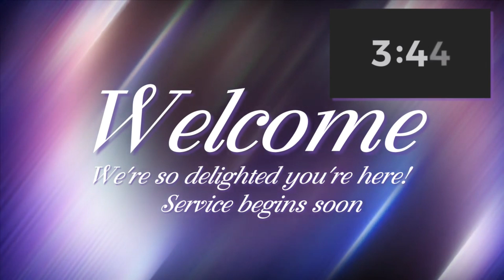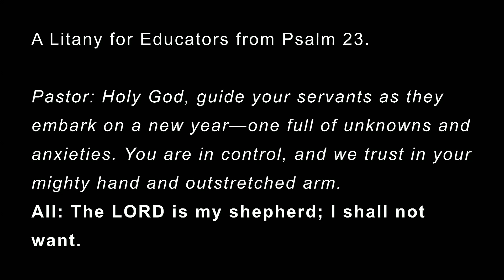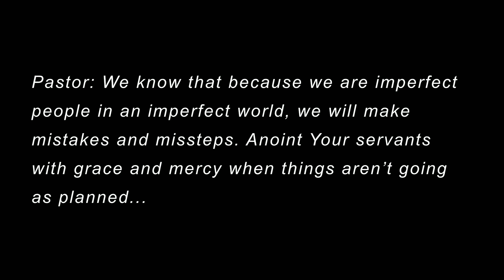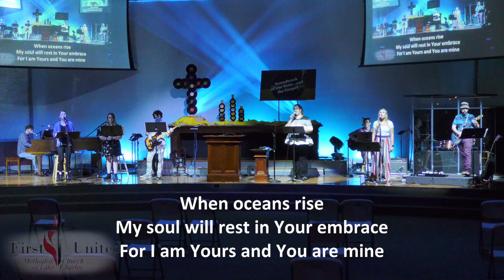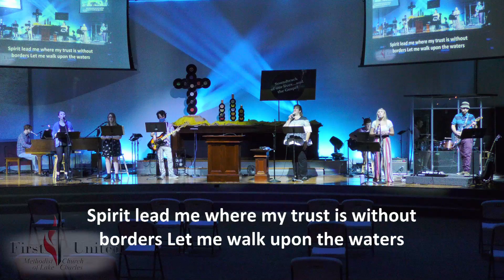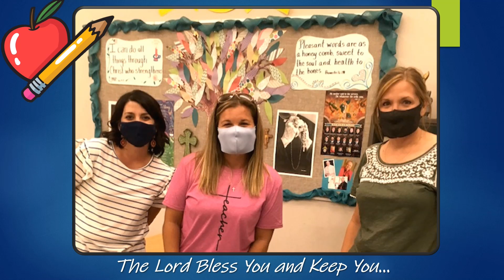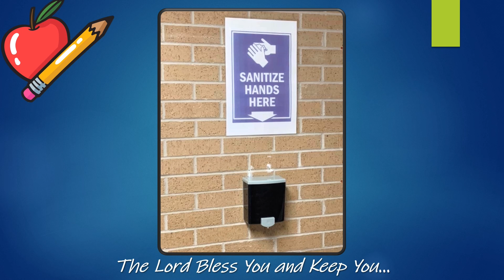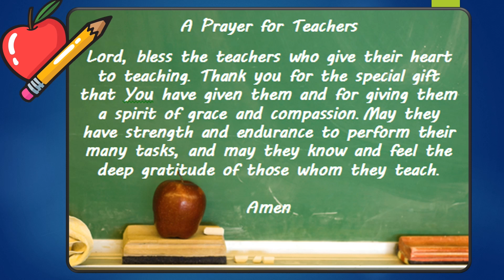Back to School Praise & Prayers Service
Going ‘Back to School’ will look different for everyone this year…whether it be virtual, 2 days a week, 5 days a week or homeschooling. It will be a challenge for most and we want to lift you up with songs of Praise and cover you with the blessing of Prayer.